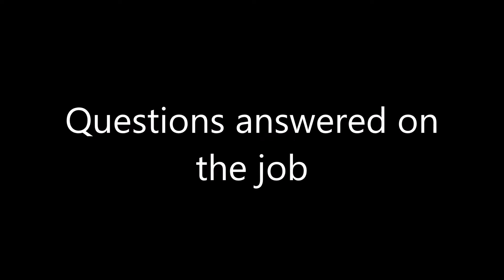Polzn Bladz-Question answered on the job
Window cleaning tips, tools & techniques